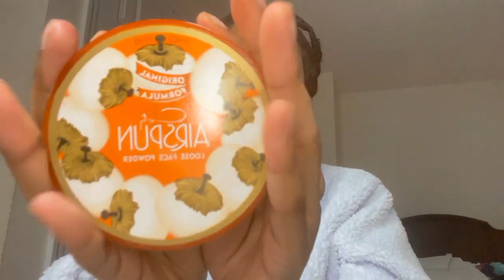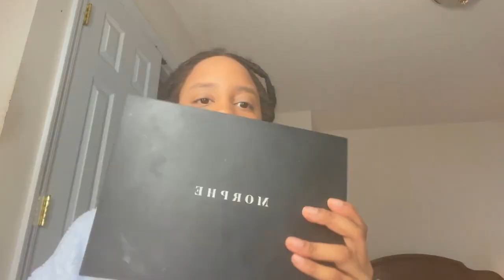Becoming a Pro Makeup Artist! + Music Playlist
In this video, I am doing my makeup and listen to an Apple Music playlist that I made SPECIFICALLY for this video! I’m not talking much in this video but I hope you still enjoy it nonetheless.

Products Used:
Eyebrow Pencil
Face Powder
Eyeshadow: Morphe 35R eyeshadow pallet
Lashes: LiangYingJiaRen 3D-06